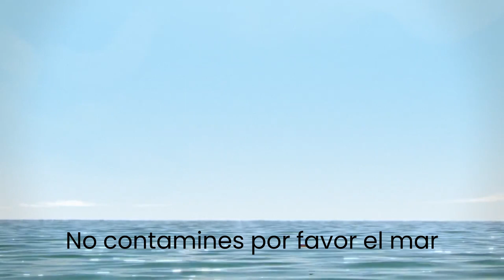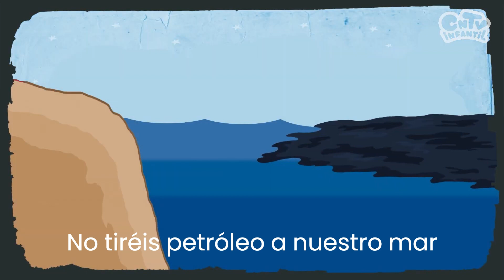SAMC - Projecte Contaminació marina 3r